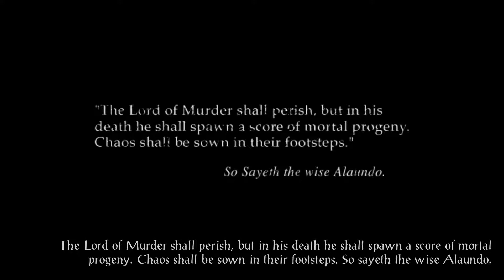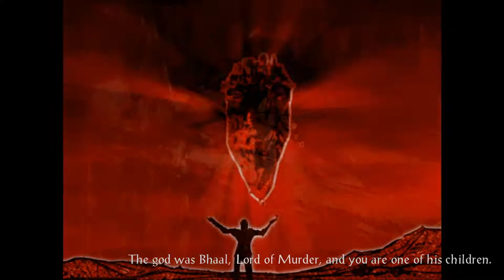Baldur's Gate II: Enhanced Edition (Stream 1)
This is a vod for Baldur's Gate II: Enhanced Edition that I streamed live on Twitch! This is my first time playing this game, but I hope you enjoy the experience with me! NO SPOILERS in the comments, please!